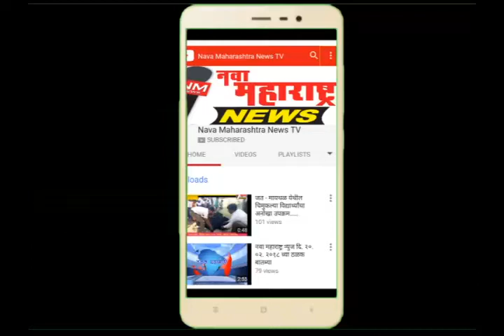११. सांगली- असिफ बावा यांच्या वाढदिवसानिमित्त महाआरोग्य शिबीर